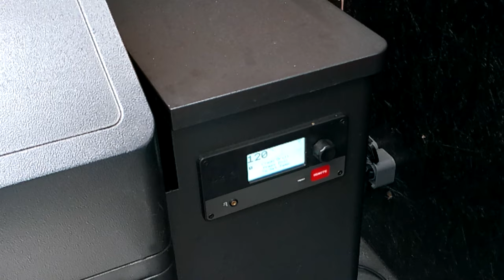Pulled Pork im Dutch Oven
*Schnelles Pulled Pork mit Mega Geschmack*

Zutaten:
2-2.5kg Schweinenacken (Schopf)
BBQ Rub deiner Wahl
BBQ Soße deiner Wahl
4-5 große Zwiebeln
1 Pkg. Apfelsaft

Vorbereitung:
Den Schweinenacken einen Tag zuvor mit dem BBQ Rub einreiben, einvakuumieren (alternativ in Frischaltefolie einwickeln) und in den Kühlschrank geben. Vor dem ersten Schritt diesen raus nehmen und auf Zimmertemperatur kommen lassen.

Zubereitung:
Den Smoker auf 110°-120° einpegeln. Nun das Schweinenacken für eine Stunde hinein geben um einen Rauchgeschmack zu bekommen. Wer keinen Smoker hat kann dies auch im Gas-oder Kugelgrill machen und hierbei Chunk Woods mit einsetzen. Im Dutch Oven gebt ihr die in achtel geschnittenen Zwiebeln auf den Boden.
Auf die Zwiebeln legt ihr nun das Fleisch, so dass es den Boden und am besten den Rand nicht berührt. Falls es den Rand doch berührt könnt ihr als Trick dazwischen noch Zwiebelringe geben. Nun den Apfelsaft in den Dopf schütten. Alternativ geht auch eine Dunkelbier. Ist wie immer Geschmackssache. Um die richtige Kerntemperatur von 90° bis 95° zu erreichen steckt ihr mittig in das Fleisch ein Thermometer. Das Kabel zieht ihr durch die im Dutch Oven vorgesehene Öffnung.
Den Deckel auf den Dopf geben und diesen direkt bei einer Temperatur von ca. 160-180° für 3 Stunden garen lassen. Wenn ihr einen Kugegrill verwendet, legt ihr hier noch 5 Briketts auf den Deckel um so noch eine Oberhitze zu bekommen. Nach ca. 1.5 Stunden kontrollieren ob sich noch
genügend Flüssigkeit im Dopf befindet. Falls nicht einfach mit Wasser aufgießen. Wenn die Kerntemperatur erreicht ist, was nach 3 Stunden passiert sein sollte, nehmt ihr das Fleisch raus und lasst es in Alufolie noch eine halbe Stunde ziehen. Falls die Temperatur noch nicht erreicht wurde, bleibt das Fleisch noch so lange im Dutch Oven bis es fertig ist. Wer es nicht abwarten kann das Fleisch zu pullen, kann auch gerne direkt los legen. Bevor ihr dieses zerrupft, gebt ihr in die Edelstahlschale noch einen kleine Schluck von der Sud, die Zwiebeln und darüber einen guten
Schuß von der  BBQ Soße. Nun das Ganze gut pullen und vermengen und schon könnt ihr es genießen.
Ob pur oder in einem Burger, dass bleibt euch überlassen.